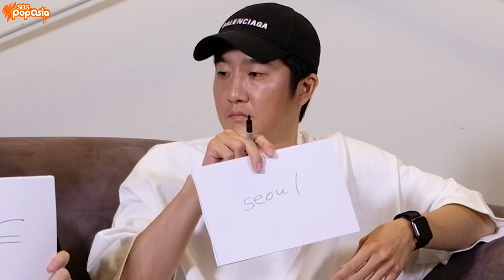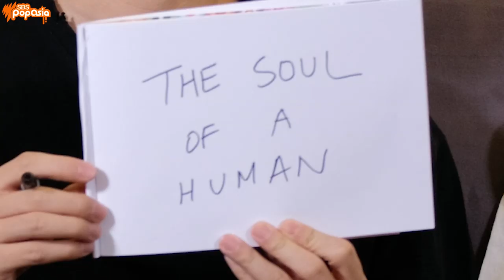EPIK HIGH test how well they know each other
EPIK HIGH were in Australia recently and SBS PopAsia's Andy Trieu met up with them to talk touring and making music. He also found out how well the members know each other with a fun game that had a distinctly Australian punishment!

Credits
Lead Producer: Sevana Ohandjanian
Editor: Andy Trieu
Camera: Jamie Ilagan